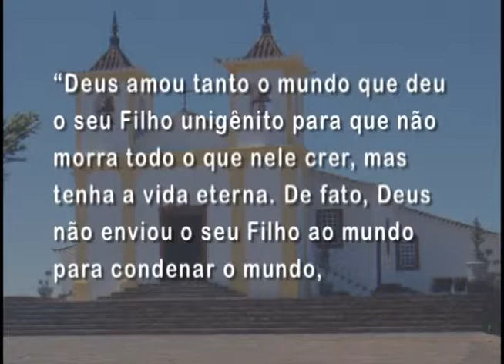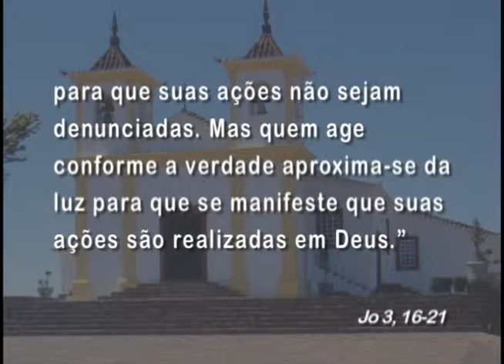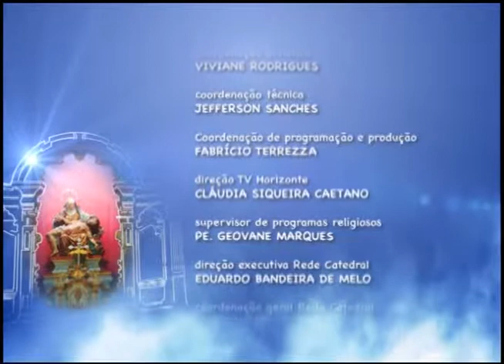Mãe Maria – 15/04/2015